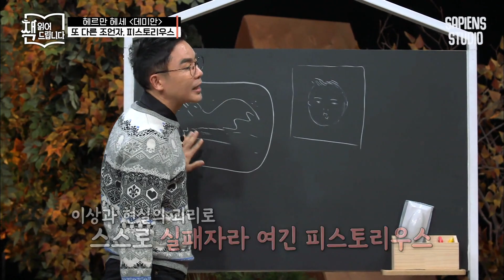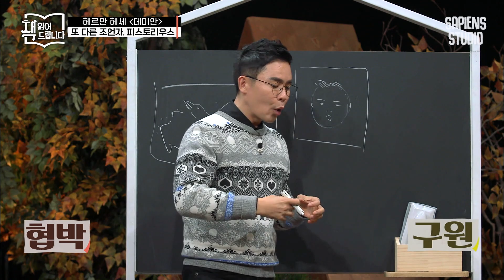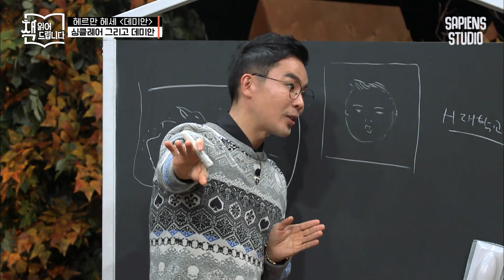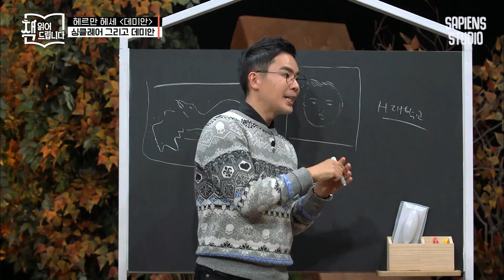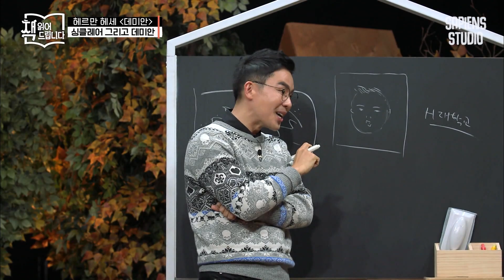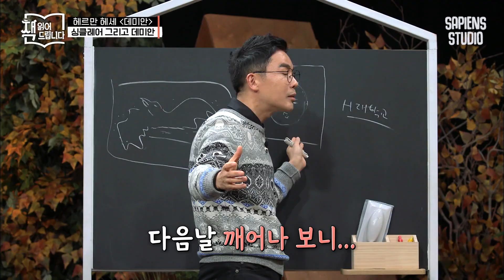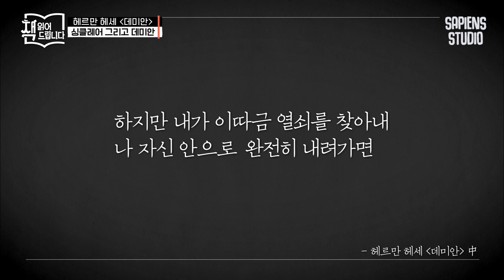여운 깊은 〈데미안〉의 결말! 방황하던 싱클레어가 날개를 펴고 활공하기까지 | 책읽어드립니다 EP12-04